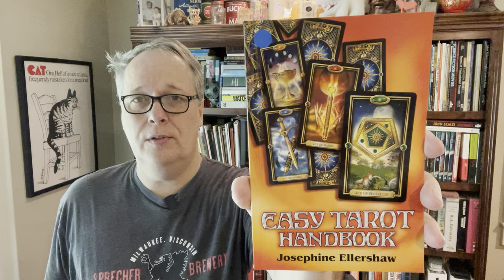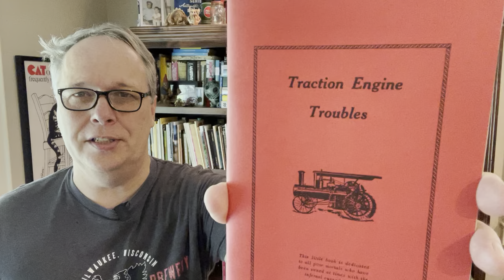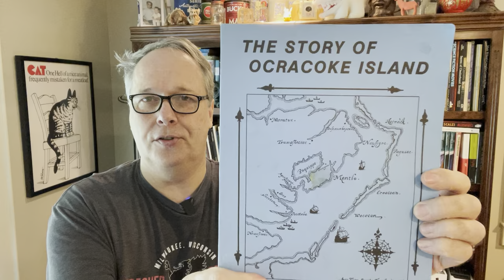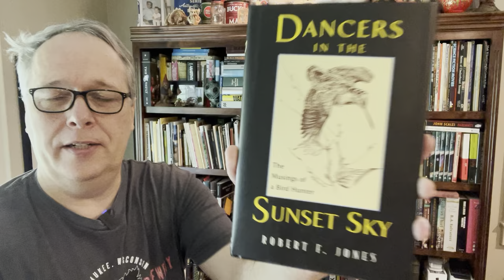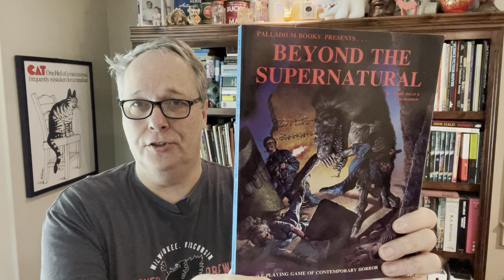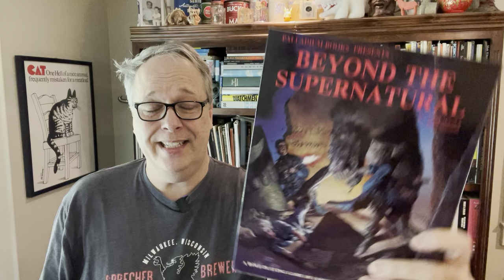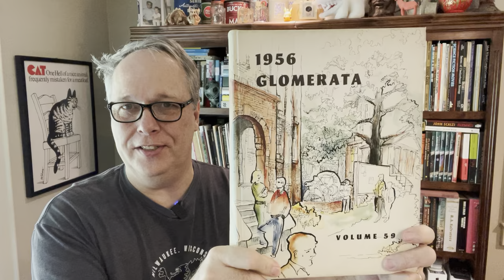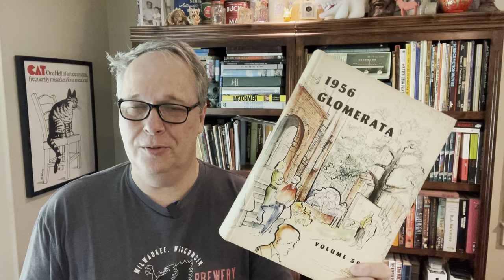Finding Great Books for Resell! My Latest Book Haul with Comps!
I'm finding good stuff from my library bookstore this week.  Here is my latest haul with comps.  Enjoy!

For Personal Books and Travel:
Audio Books (hard to beat for the road)

Book Selling:
Box Trimmer/Reducer (great to save on packaging)

Boxes:  here are the boxes I use the most.  Prices can swing dramatically from week to week.  Be sure to check out Amazon vs. Ebay for the best price.  I always try to order in quantity of 100.  I like to get boxes for less than 70 cents each (shipped), but it is getting harder and harder to do.
10”x10”x1” Easy Fold Box
12.5” x 12.5” Multi Depth Box
12”x9” Multi Depth Box
10x8x3” Corrugated box
12x9x3” Corrugated box